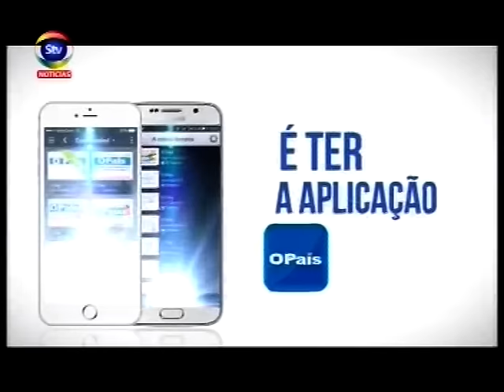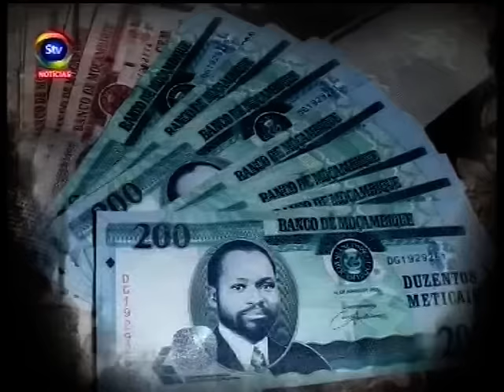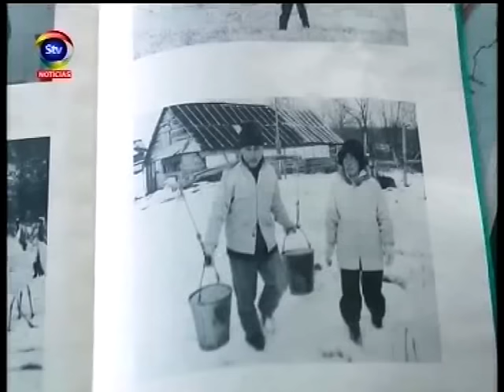STV JornaldaNoite 08 11 2016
Notícias várias. Eleições norte-americanas.